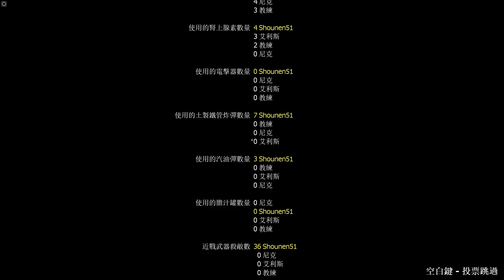【L4D2】八方風雨 (教區 / 一般)